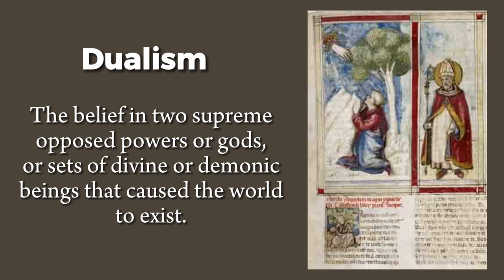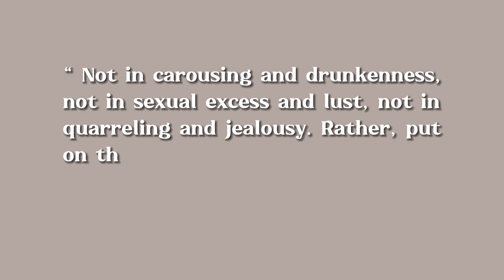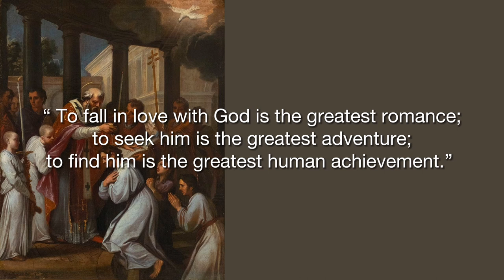The Conversion of St. Augustine of Hippo!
St. Augustine preached that people could not change their sinful ways unless helped

St. Augustine's teenage life was a mess.
His son was born when Augustine was just seventeen years old, in 372 A.D.
However, Augustine's mother had warned him to avoid fornication (sex outside marriage) but he didn't obey.
His partner who bore his child was called to be faithful to him and remained until 385 A.D. when she abandoned the world to devote herself to a life of penance in a monastery in Carthage while Augustine decided to become a priest and they never got married.

Augustine was baptized at the age of 33.

After Augustine's baptism, he stayed faithful to the Catholic church and his priesthood until his death.

Therefore, St. Augustine is one of the doctors of the Catholic Church!

He was a theologian of the Catholic faith and is the patron saint of poor life choices, brewers, printers and theologians.

His son died at the age of seventeen, at the very same age that Augustine had been when his son Adeodatus (Given by God/ Gift of God) was born.